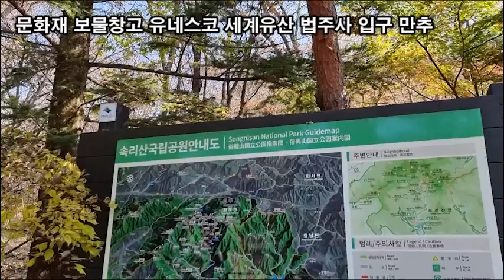랜선힐링, 두뇌힐링 5분 "멍" 가을단풍으로 물들어 가는 속리산 법주사 세조길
랜선힐링,
문화재 보물창고 유네스코 세계유산 법주사 입구 만추
법주사는 대한민국의 충청북도 보은군, 속리산에 있는 사찰
법주사는 대한불교 조계종 제5교구 본사이다.
2018년, '산사, 한국의 산지승원' 이라는 명칭으로
유네스코 세계문화유산에 등재되었다.
가을단풍으로 물들어 가는 속리산 법주사 세조길